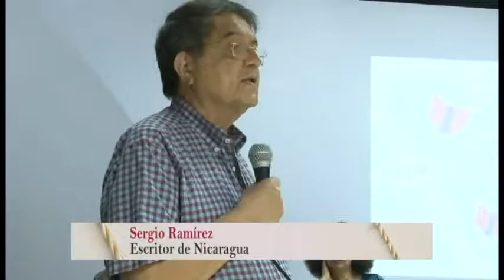Conversatorio Contar para contar. La memoria de los pueblos, los pueblos de la memoria.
La literatura es diversidad, multiplicidad. Se escribe para contar historias. Contar historias es tener una voz, es reclamar un tiempo o un espacio: la literatura es un lienzo sobre el que se trazan las historias, historias que se hacen memoria, la memoria de los pueblos. ¿Qué dimensión tiene en Centroamérica la literatura escrita por o sobre minorías?

Participantes: Humberto Ak’abal (Guatemala), Catalina Murillo (Costa Rica), Mario Gallardo (Honduras) y Yolanda Rossman (Nicaragua), conversan con José Adiak Montoya (Nicaragua).